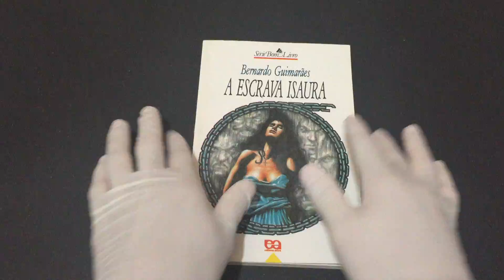IMG 3628A Escrava Isaura